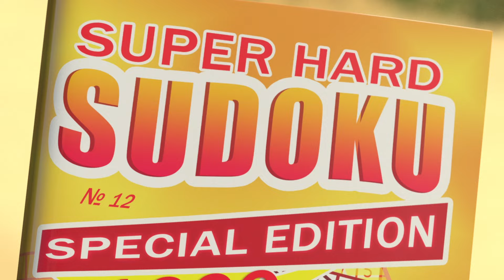Een pittig paard 🐖👱🏻‍♀️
De vrouwelijke beer presenteert Masha met een glamour magazine en nu zal de beer zijn huis te transformeren in een schoonheidssalon. Maak je klaar om een les te leren dat alles moet worden gedaan met een gevoel voor proportie, vooral als het gaat om schoonheid.